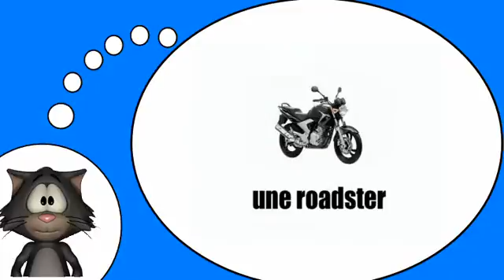Ich liebe die Französisch = Die Motorräder